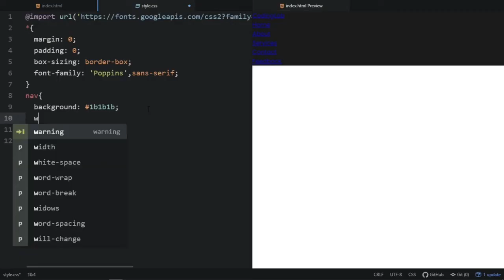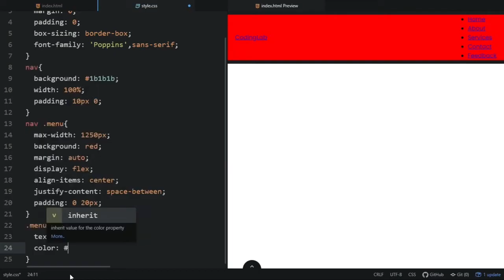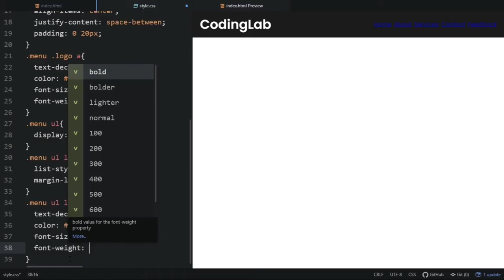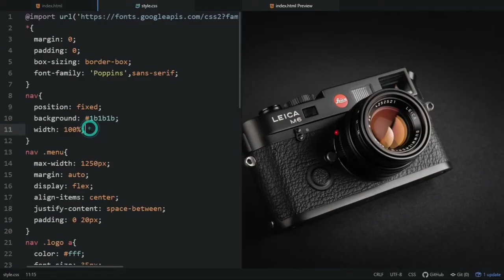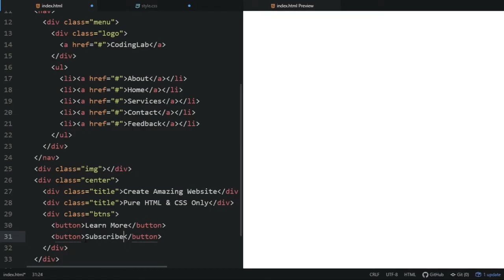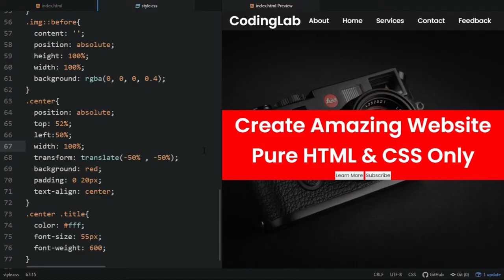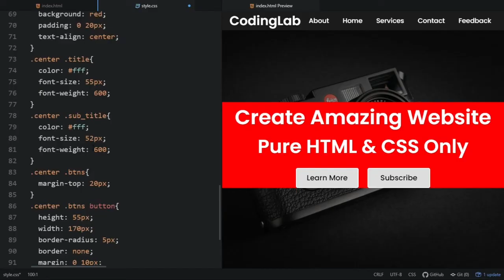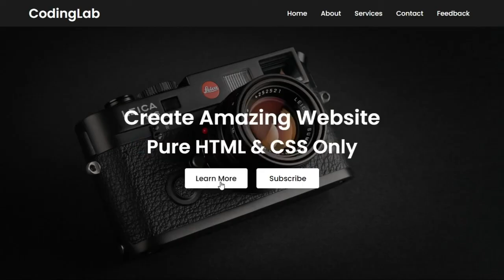How to Create a Simple Website using HTML and CSS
In this video tutorial you will learn how to create a simple website design using HTML and CSS

Timestamp:
00:00 Website Design and Demo
00:25 How to make a website in HTML
01:25 How to make a website in CSS
02:00 Navigation Menu Design
05:06 Hover Animation On Navigation Menu
06:54 How to add Image on website
09:31 CSS Button Design and Hover Effect
16:23 Final Output of Simple Website